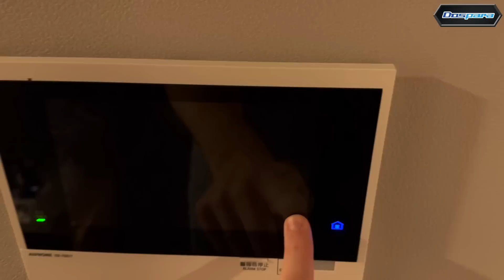遂に。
【次回の１００万円届ける杯順位予想は以下から】

【1月 ドスパラ ✕ サワヤン プレゼント企画】
☆今月のプレゼント内容

GALLERIA RM5C-R36 1台
Razer Viper V2 Pro White Edition 1つ
約20万円相当のセットを1名様にプレゼント

☆備考
応募条件　：下記応募フォームより応募!!
応募期間　：1月1日〜1月31日
当選条件　：完全抽選で選ばれます。
　　　　　　当選者はメールにて、当選確定メールが届きます。
商品発送　：2月20日までに発送します。

新作デスターグッズのご購入はこちらから

チャリティーグッズの購入はこちらから

【デスタープレゼント企画第28弾】
☆プレゼント内容（①か②のどちらか）
　①スイッチ1台＆マリオカート8DX
　②非売品色違いデスターパーカー

☆応募条件
　①TikTokにサワヤンの動画で面白いと思った所を投稿
　　複数投稿あり‼

☆注意点
　① @sawayangames,
　　 @sawayanchannel22 2つをメンション
② デスタープレゼント​、デスター28 を必ず記入

☆当選条件（企画期日：1月1日〜1月31日）
2月1日に デスター28 を確認して​
　　いいね獲得数 TOP5の5名が入賞‼
　　※サワヤンチームの集計が正となります。

☆備考
・2月末までにプレゼント送付します‼